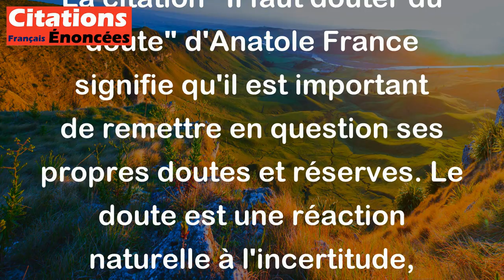Il faut douter du doute. - Anatole France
La citation "Il faut douter du doute" d'Anatole France signifie qu'il est important de remettre en question ses propres doutes et réserves. Le doute est une réaction naturelle à l'incertitude, mais il peut parfois nous empêcher d'avancer ou de prendre des décisions importantes. C'est pour cela qu'il est crucial de remettre constamment en question ses doutes pour éviter qu'ils ne nous bloquent ou nous écartent de nos objectifs.